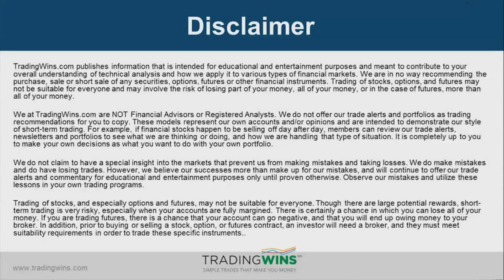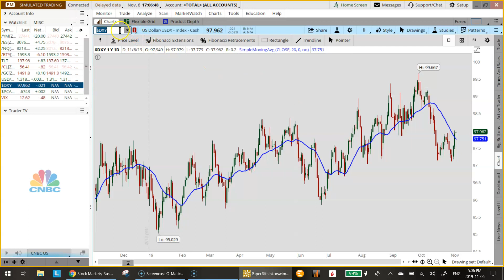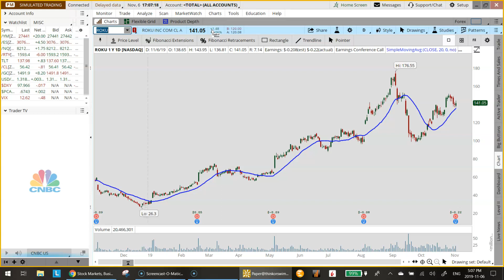Market Update Nov 6 2019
In today's update:

1) Another very quiet trading session leads to another mixed close on Wall Street Wednesday. The Dow Jones Industrial Average was flat, the S&P 500 gained 2.16 or 0.07% while the NASDAQ 100 closed lower by 24.05 or 0.29 and the Russell 2000 finished lower by 10.07 or o.63%.

2) Crude Oil Futures dropped $0.77 or 1.33% on an unexpectedly huge build in U.S. Crude Oil Inventories while Gold Futures advanced $9.10 or 0.61%. The Bond market finished the day slightly higher and the yield on the 10-Year Treasury note settled at 1.826%.

3) Aside from the unexpectedly high crude oil inventory number, there was nothing of significance until after-market close today. Square Inc. (SQ), Roku Inc. (ROKU), and Qualcomm Inc. (QCOM) reported quarterly earnings after hours. SQ and QCOM beat estimates and are trading higher by 3.52% and 6.63% respectively while ROKU reported a loss of $0.22 per share and is trading lower by $20.60 or 14.60%.